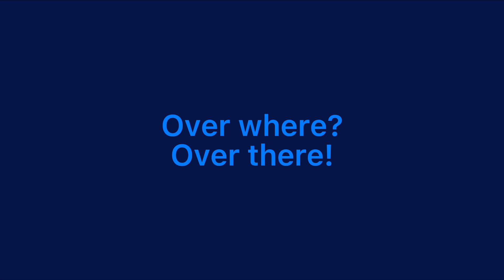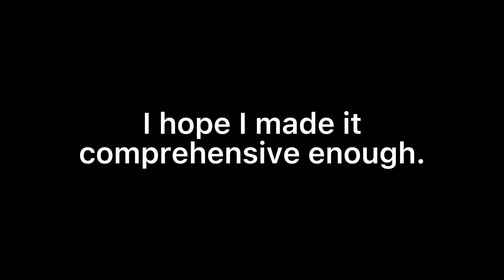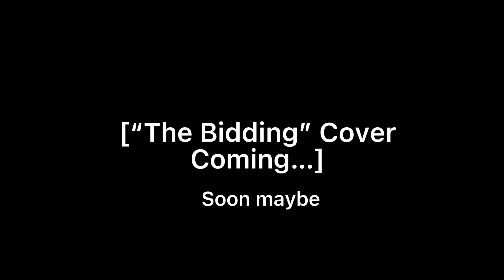The Bidding (Harmony Breakdown)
been working on a cover of the bidding!

i just wanted to share a little harmony breakdown for the chorus because i pretty much had to figure it out by myself

i hope this could be helpful if u ever find yourself needing to do this 3-part harmony